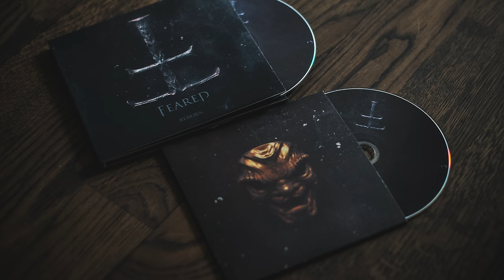FEARED Lords Resistance Army - Guitar Play Through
Lords Resistance Army - Guitar Play through

Album Reborn is released June 3 - 2016

Feared is:
Mario Santos Ramos - Vocals
Jocke Skog - Bass Guitar
Kevin Talley - Drums
Ola Englund - Guitars

Album produced by Ola Englund and Kevin Talley
Album mixed and Mastered by Jocke Skog

Feared is a unsigned band. We have everything to thank for because of our supporters and fans. Thank you for supporting us.